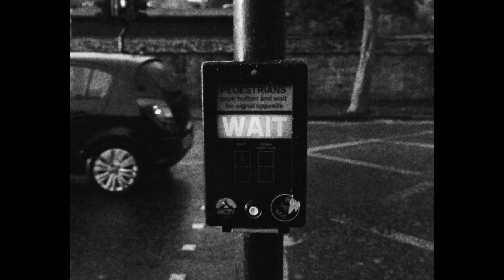1. losing home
Filmed in Aberdeen, Scotland